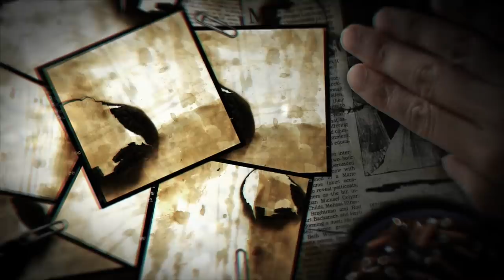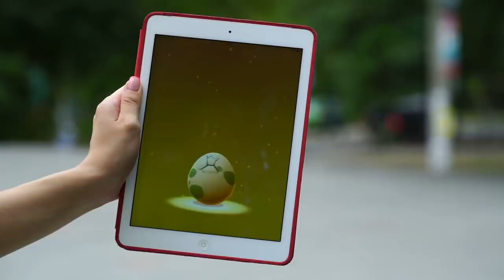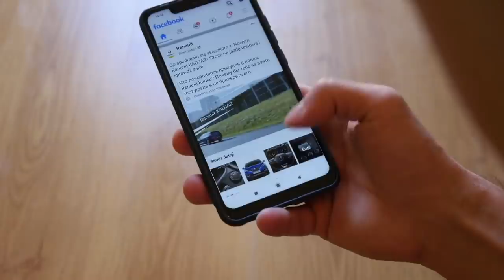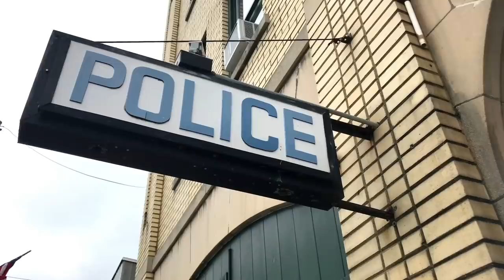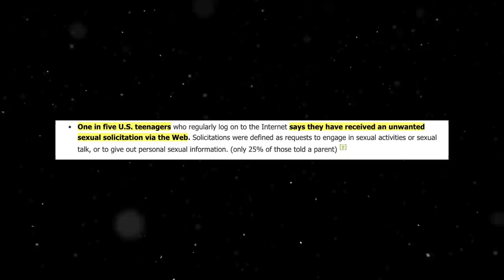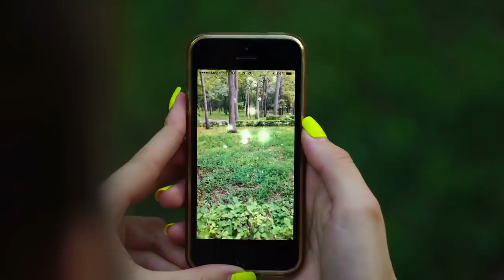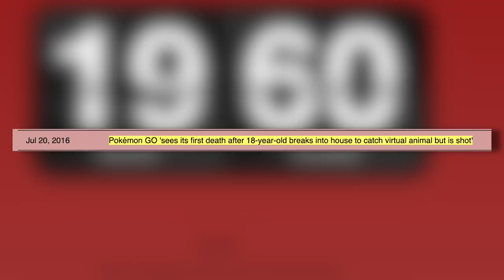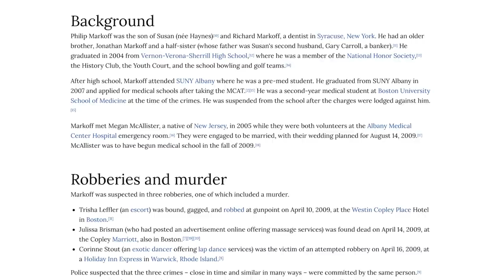SOLVED: The Pokémon Murders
In this video, we discuss the Belgian Pokémon murders case.

IF YOU ARE AFFECTED BY THE TOPICS DISCUSSED IN THIS VIDEO, YOU CAN FIND INFORMATION FOR ORGANISATIONS, HELPLINES AND CHARITIES

IN AN EMERGENCY, PLEASE RING EMERGENCY SERVICES ON 999 OR 911 (or the applicable number for your country)

•  SOURCES  •

•  EQUIPMENT USED  •

•   CASE SUBMISSIONS  •

•   CREDITS  •

Stock Footage by: Storyblocks
Edited & Produced by: Joshua Miles @ A Little Aesthetic

Licensing for music and stock footage has been obtained, and full permission granted.

This video has NOT been made to cause disrespect, or anything like that, it has just been made to spread awareness about this case by compiling information from various different public sources on the internet. I do not claim to be an expert, and the information presented in my videos should not be taken as gospel. Please conduct your own independent research. Any theories discussed are simply theories, and are not fact.

Negative or disrespectful comments will be removed without notice and warning with a permanent commenting ban applied to your account if you offend.

No.